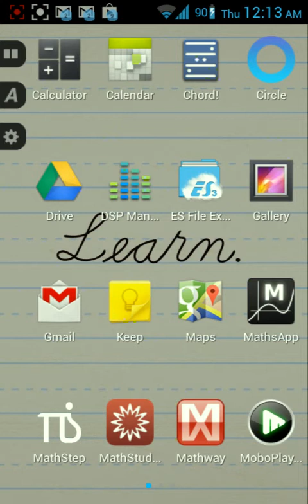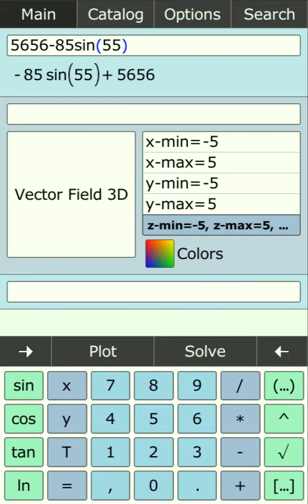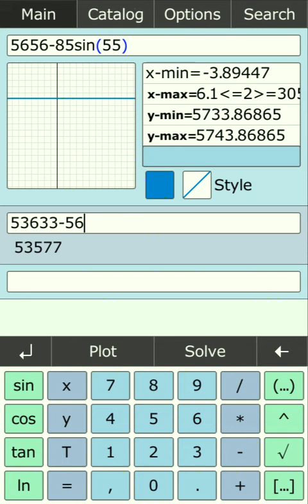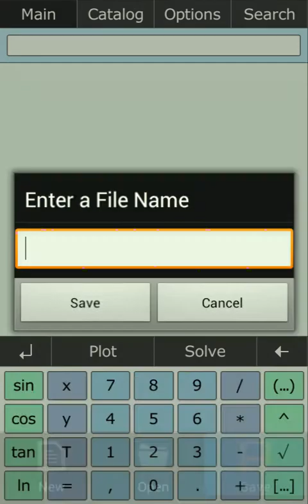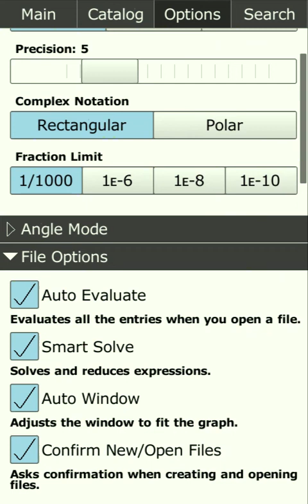Review App: Math Studio